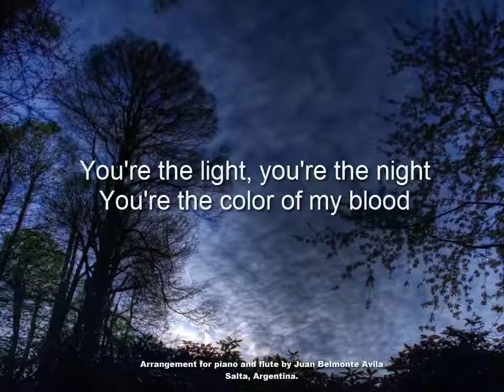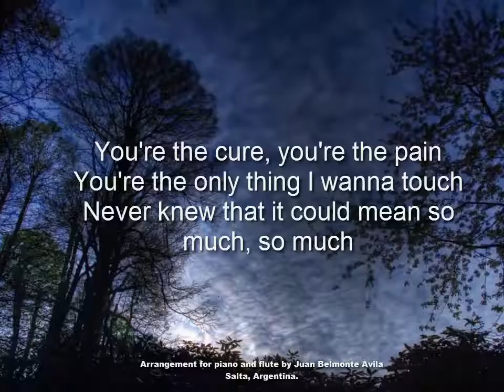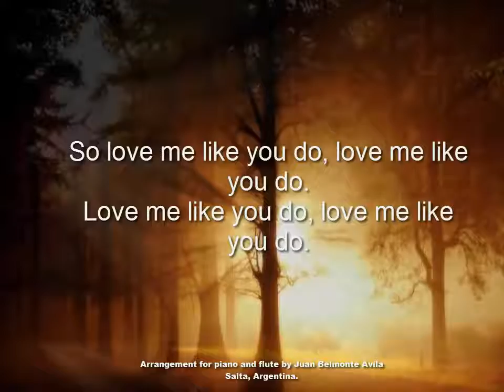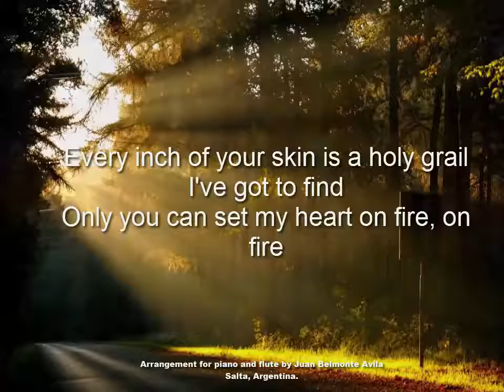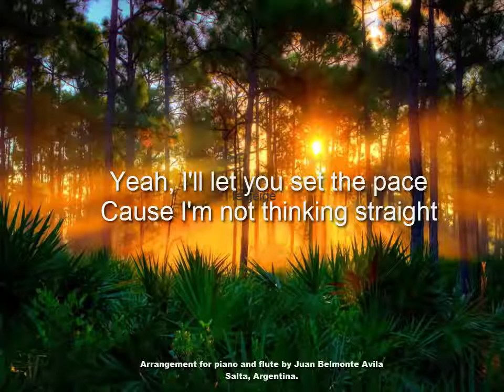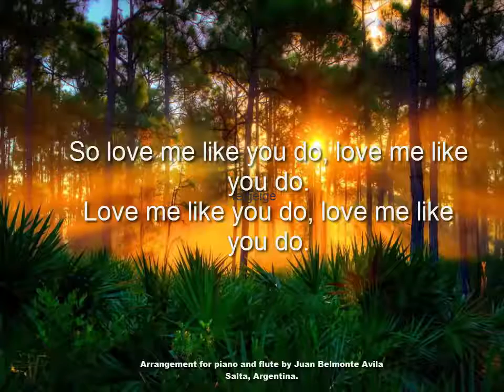Love me like you do (Piano cover) - Ellie Goulding by Juan Belmonte Avila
Por políticas de YouTube, mi canal anterior ha sido eliminado y he tenido que resubir mis videos. No olviden subscribirse a este nuevo canal y a seguirme en mi cuenta de instagram